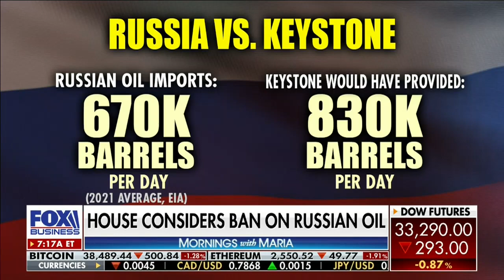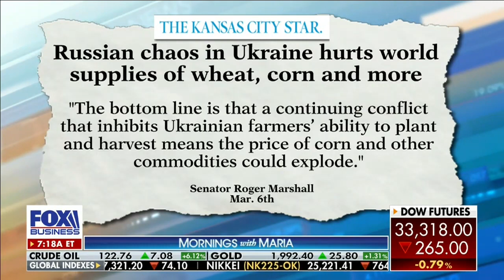Sen. Roger Marshall Discusses Banning Russian Oil and Ukraine Agriculture